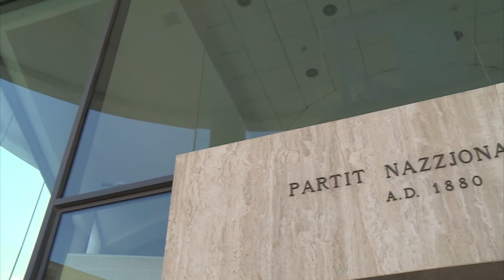Il-PN jemmen fl-enerġija taż-żgħażagħ – Bernard Grech